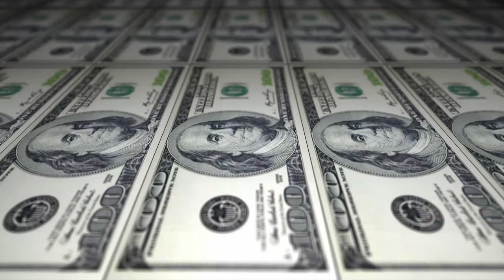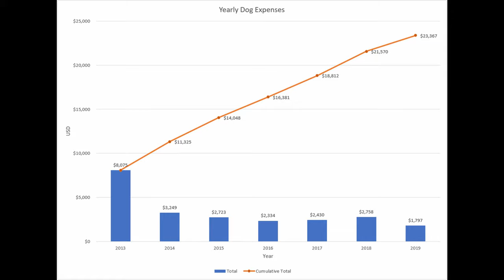How Much Do Great Danes Cost? 7 Years Of Expenses REVEALED!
How Much Do Great Danes Cost? 7 Years Of Expenses REVEALED!: Have you ever wondered how much great danes cost? Are you thinking of adopting a a great dane and need to know how much money you should budget for spend each month? In this video, Justin covers over 7 years of expenses, broken down, for his dogs and tells some of the stories behind them. Once all the numbers are covered, Justin gives his advice on how much you should budget for when planning to own a great dane.

▼▼▼▼ MORE OF FINANCIAL DAD'S VIDEOS ▼▼▼▼
Need an introduction into personal finance basics?

Want to know how credit card minimum payments and credit card interest really work?

Drowning in debt? Need help understanding how to get ahead?

 - All dog images and videos are my own.
 - "TV Color Bars with Digital Malfunction" video from Videezy.com